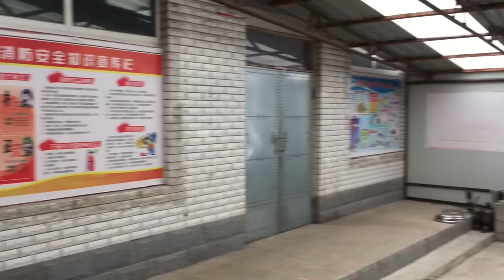9 Months of Kung Fu Training in China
9 long months ago I finally got up the balls to fly out to China and start training Kung Fu after 2 years of contemplation. My two big concerns were that there were too many options and how could I be sure that someone would actually pick me up from the airport once I landed in China. Needless to say, those problems were solved by Sifu Wang.

You know those kung fu movies, where they jump, kick and do the splits, most importantly where they break a brick. That was my fantasy and driving reason to come train. Leaving home was hard, but I had a dream to do badass things and I was going to get it done.

My first month or 3 here was incredibly humbling. Winter Training…. The hardest thing I’ve done in my life. Up at 6am in the freezing cold, 8 hours of training and a serious need for more sleep. With a body that’s constantly sore body, we always trained.

We’re extremely lucky to have Sifu Wang’s training us. Not only is he a total badass but he also enjoys learning about other cultures and as such speaks English quite well.

Learning my first form was… uhhhh challenging, but once your body adapts and you learn the basics, you pick up forms much faster. Overall, I learned Tong Bei, Qi Xing Quan, Yin Shou Gun, Dao Form along with 3 Tai Chi forms and Ba Duan Jin. Thankfully the school is relatively small so sifu gave me plenty of attention allowing me to learn so many forms.

Although it takes a lot of time to train each form, the results are worth it and you can earn your Strength of Body and Discipline of Mind. We all start off with a fist form, move onto the staff – the trademark weapon of a Shaolin warrior and if you’re here long enough, Sifu will teach you a weapon form that’s unique to your body characteristics

As far as the Sanda (kickboxing) goes, I couldn’t punch my way out of a paper bag. But sure enough, hard training paid off and now I can comfortably get out of paper bags.

Let's talk food. A lot of plates, pains, and pleasures have been shared around the table. The food is tailored for Westerner’s and is the most enjoyable Chinese food that I’ve eaten, however, after 9 months I sure do miss mom’s cooking.

Power stretching. Probably the scariest and most painful part of training… The first is the worst, but then you realize that it’s not as bad as it looks.

I had an amazing opportunity to travel through China and saw some incredible sights having visited and stayed in 10 cities. I saw the famed Terracotta Army, the Shaolin Temple, and the Harbin Ice and Snow Festival to name a few things.

A big shout out to all my kung fu friends for making this possible. The comradery we built through blood, sweat, and tears will stay with me forever. All the hard training was made much more fun and doable with your support.